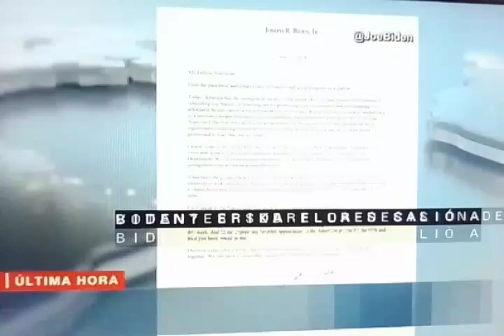Harris busca la nominación Demócrata.